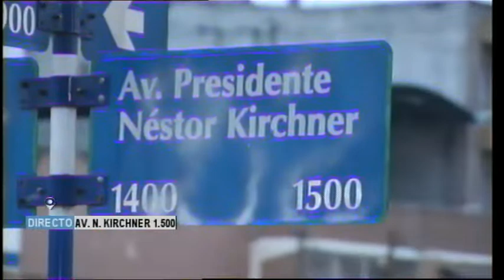Solicitan al intendente cambiar el nombre de la Av. Kirchner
El móvil de Vivo Tucumán estuvo desde la av. Néstor Kirchner 1400 con José Romero Silva informando sobre el pedido de los vecinos de la zona para que se cambie el nombre de la avenida y del hospital que lleva el mismo nombre.